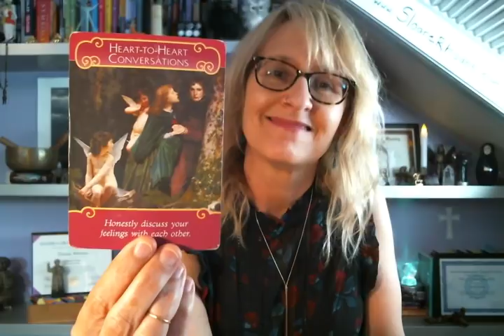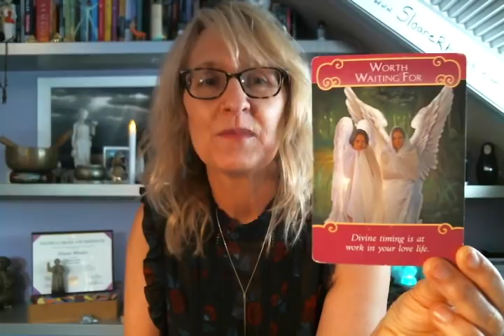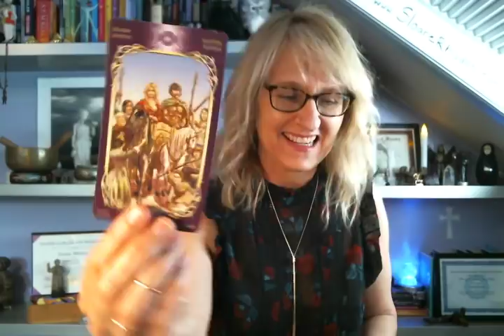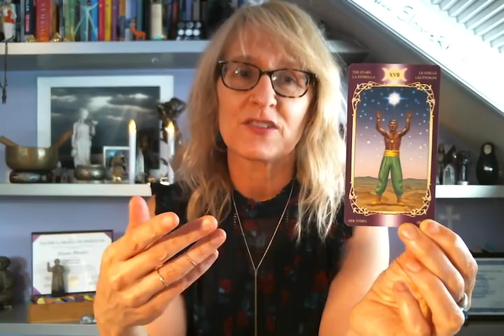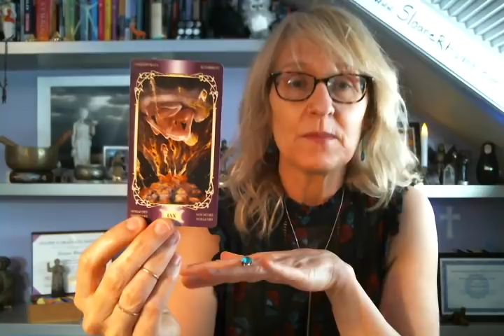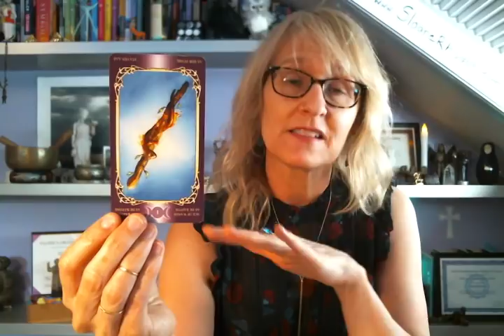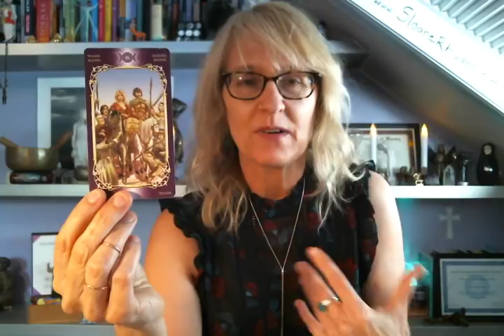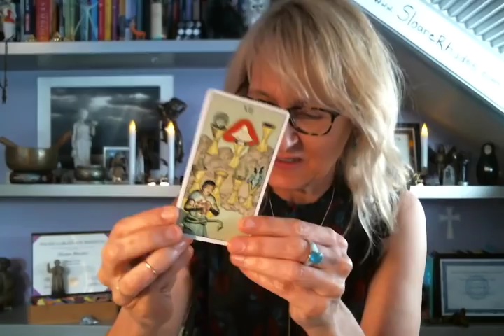Leo Love & Romance June 2018 Tarot and Oracle Card Reading by Sloane Rhodes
Decks used: Enchanted Map and Wisdom of the Oracle by Colette Baron-Reid, Numerology Oracle Cards by Michelle Buchanan, Animal Tarot, Magical Fairies, Magical Mermaids and Dolphin, Angel Tarot, Magical Unicorns, Archangel Oracle Cards, Butterfly Life Changes, Angel Answers, Mary Queen of Angels, Oracle of Visions by Ciro Marchetti, Flower Therapy by Doreen Virtue and Robert Reeves, Angels of Abundance, Angel Therapy by Doreen Virtue, Witches Tarot by Ellen Dugan, illustrated by Mark Evans, Druid Craft Tarot by Philip and Stephanie Carr-Comm, illustrated by Will Worthington, Chakra Reading Cards Oracle deck by Rachelle Charman, The Wild Unknown Tarot by Kim Krans, Earth Magic by Steven D. Farmer, Tarot of the Spirit, Money Tarot by Eugene Vinitsky.